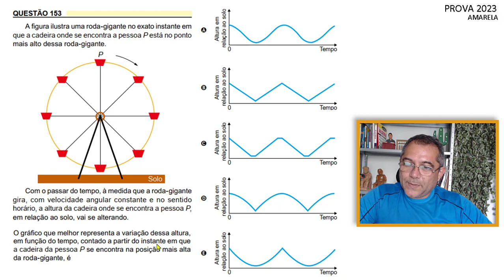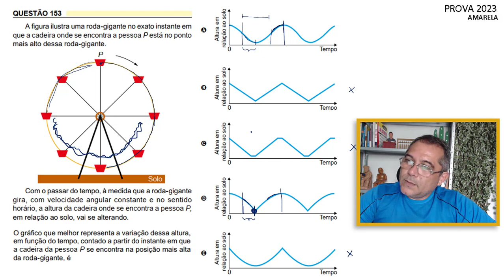Prova de Matemática do Enem 2023 - Questão 153 do caderno amarelo. Gabarito A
A figura ilustra uma roda-gigante no exato instante em que a cadeira onde se encontra a pessoa P está no ponto mais alto dessa roda-gigante.
Com o passar do tempo, à medida que a roda-gigante gira, com velocidade angular constante e no sentido horário, a altura da cadeira onde se encontra a pessoa P, em relação ao solo, vai se alterando.
O gráfico que melhor representa a variação dessa altura, em função do tempo, contado a partir do instante em que a cadeira da pessoa P se encontra na posição mais alta da roda-gigante, é

Neste Canal nosso principal objetivo é ajudar candidatos a tirarem mais 810 pontos na prova de matemática do Enem.
Sempre deixe seu "like" e comente nos vídeos que assistir. Responderei a todos os comentários e estarei com informações para mais vídeos serem criados.

E acesse as notificações clicando no sininho para receber todas as informações referentes a vídeos novos do Canal.

🏆Seja agora um vencedor e entre de cabeça no estudo orientado nesse Canal.